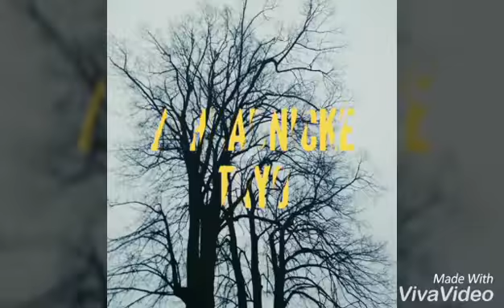Zahradnické tryo- dlouho slibovaný vlog ze šebrova